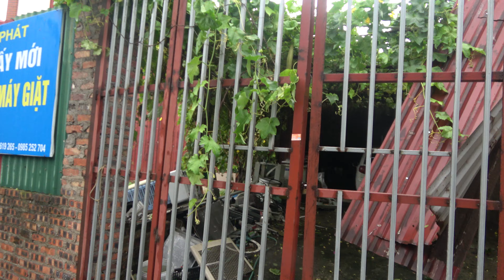ĐI BỘ SÁNG SỚM SAU BÃO YAGI / XUÂN GIANG SÓC SƠN HN